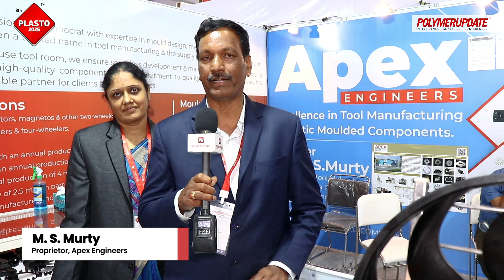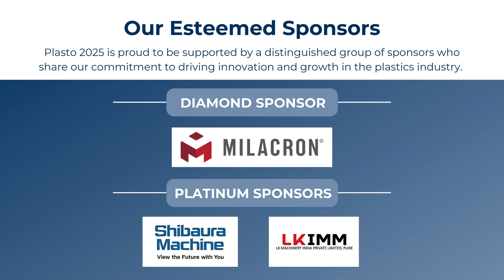PLASTO 2025 – Day 3: Exhibitors Showcase Advancements and Industry Perspectives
Day 3 of PLASTO 2025 has been an engaging and insightful experience, bringing together key players from the plastics industry. In this video, exhibitors such as Apex Engineers, BSAF, Anil Plastics and Enterprises, along with international participants, highlight their latest innovations, industry developments, and the role of PLASTO 2025 in fostering collaboration and growth.

Explore key discussions on:
✅ Breakthrough technologies in plastics manufacturing
✅ Emerging trends in sustainable and high-performance materials
✅ Challenges and opportunities shaping the global industry
✅ Strategic networking and business prospects at PLASTO 2025

Gain valuable insights into the future of plastics, cutting-edge manufacturing, and sustainability as industry leaders share their experiences and key takeaways from this premier event.